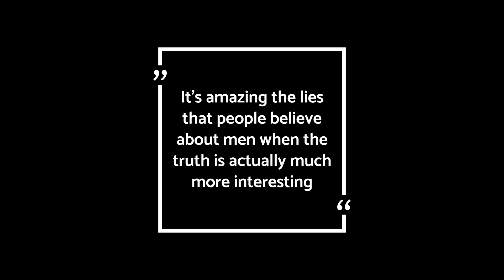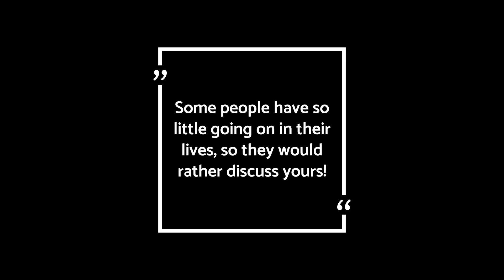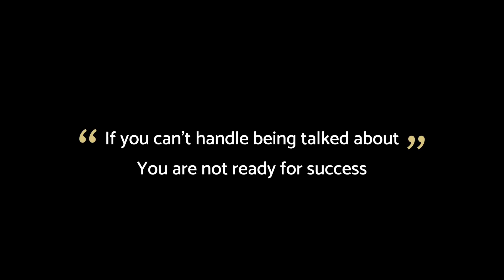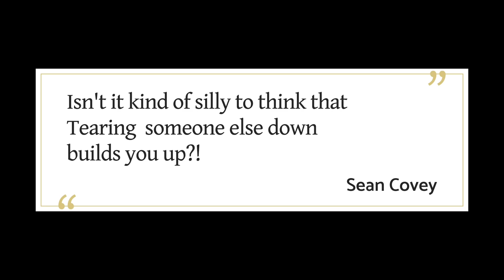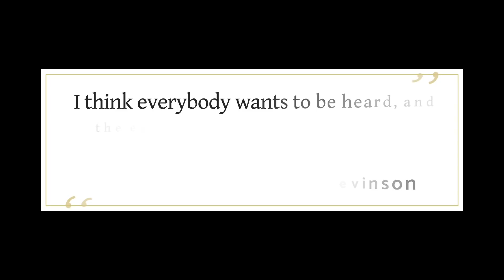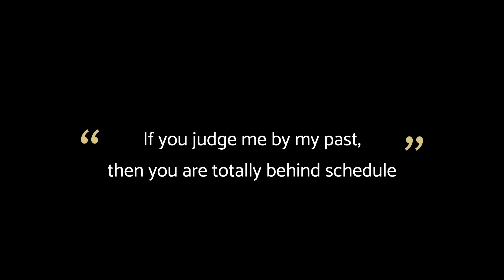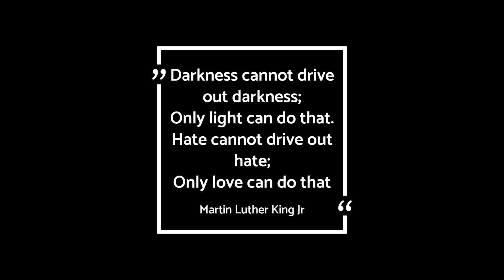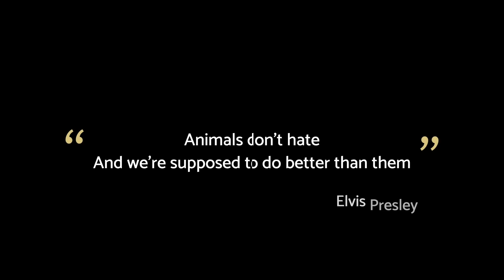Haters & Critics | The Psychology of haters & how to deal with hatred | ആദി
Haters & Critics | The Psychology of haters & how to deal with hatred | Mentalist Aathi

In this episode Aathi explains the psychology behind Hate & Criticism. He talks about the approach to be adopted and ways to deal with episodes of unhealthy competition leading to jealousy, haters/critics trying to put you down by bullying and making hateful comments. Hope this video gives an insight into understanding and ways of handling the feeling of hatred.

None of your remarks ever goes unnoticed in our Happiness Library! From the thousands of comments, we understood that you felt the intro of this episode is your favourite. Another magical composition (music) from Rahul Subramanian, since 'നൊസ്റ്റാൾജിയത്തിന്റെ' പുസ്തകം!

Original Music designed by Rahul Subrahmanian
Violin : Govind Vasantha
Copyright protected

Since you are watching this we thought you might like these episodes as well...